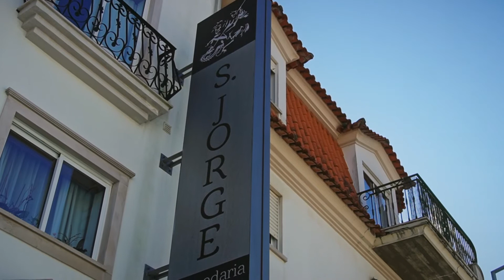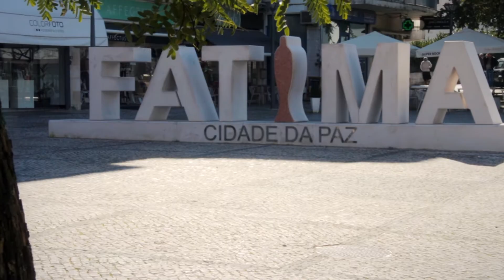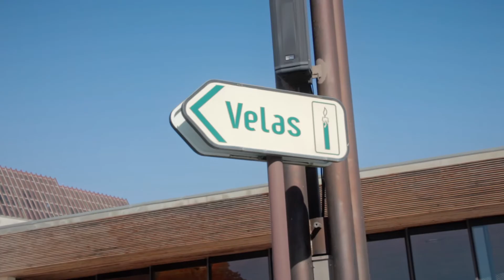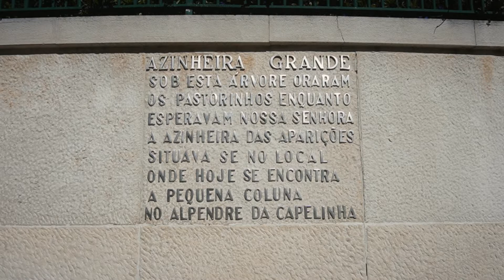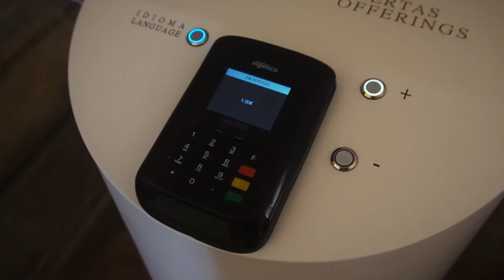⛪QUE LUGARES VISITAR EN FATIMA PORTUGAL - FULL TOUR - SU HISTORIA - ENTRADAS A LOS MUSEOS - HOTEL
CAPITULO 1
Conoce este centro Mariano, uno de los mas importantes de la iglesia católica en todo el mundo, reconocido internacionalmente y visitado por 4 Papas.

Descubre su historia y conoce los lugares de las apariciones de la Virgen.

Narración: Daira Contreiras @dairacontreiras

Producción: Juan Carlos Petit @juanaruba @jcproductions365